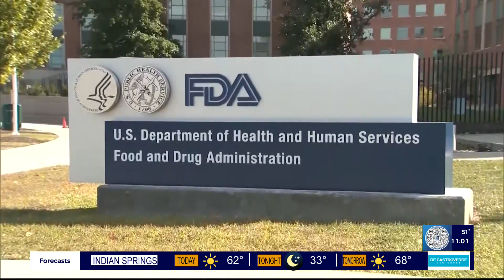Baby formula recall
Baby formula is recalled after reports of several infants becoming ill.